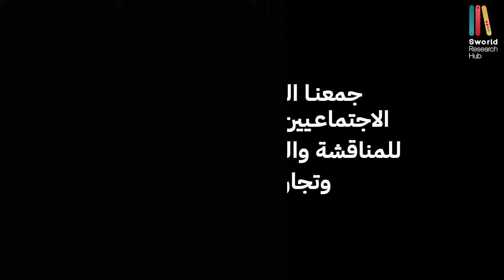SOCIAL WORK RESEARCH HUB (Ep.6)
A miniseries covering social work in Lebanon, dialogues between different generations of social workers.

Tonight's guests include:

Mirna Dagher, coordinator and professor in the Department of Medical Social Work at the Lebanese University and director of Brad Al-Hay Association.

And Helena Rizkallah, a specialist in medical social work and sctivist in child and women protection issues.

مريم موزي، اختصاصية في العمل الصحي الاجتماعي، ناشطة في قضايا حماية الأطفال والقضايا البيئية

Hosted by social worker Aimee Ghanem - founder of Sworld.

Audio version available on The Beirut Banyan podcast.

سلسلة فيديوهات قصيرة تتضمن حوارات بين مختلف الأجيال من العمال الاجتماعيين، حول العمل الاجتماعي في لبنان.

باستضافة ايمي غانم مؤسسة Sworld

النسخة الصوتية متوفرة على بودكاست Podcast the Beirut Banyan

ضيوف حلقة الليلة:

ميرنا داغر، منسقة واستاذة في قسم العمل الصحي الاجتماعي في الجامعة اللبنانية الفرع الثاني ومديرة جمعية براد الحي.

ايلينا رزق الله، اختصاصية في العمل الصحي الاجتماعي وفي العلوم الاجتماعية، ناشطة في قضايا حماية الأطفال والنساء.

نتقدم بجزيل الشكر لـ CEREC لتقديم الاستوديو

الآراء الواردة في هذا الفيديو هي آراء الأشخاص المشاركين ولا تعكس بالضرورة وجهات نظر المنصة.